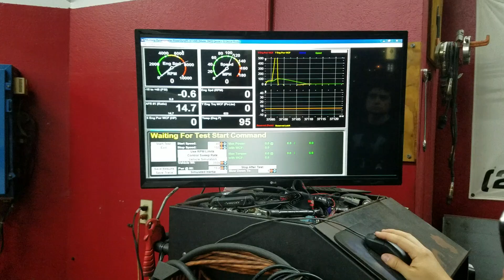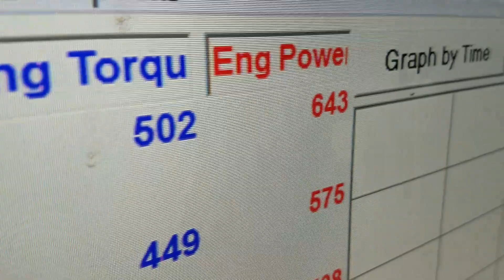2017 370z nismo twin turbo 643whp